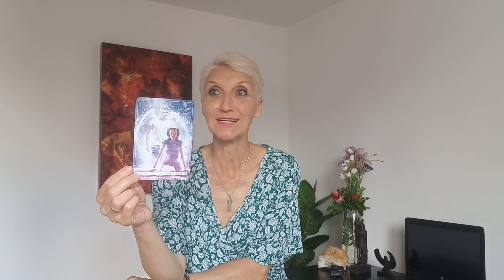ŠKORPIJA - Astrologija Avgust 2023.